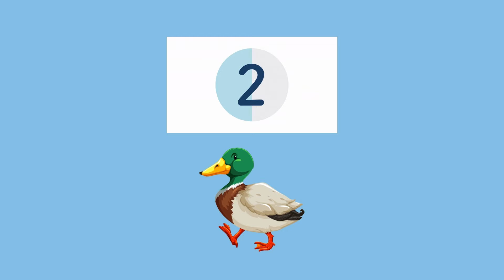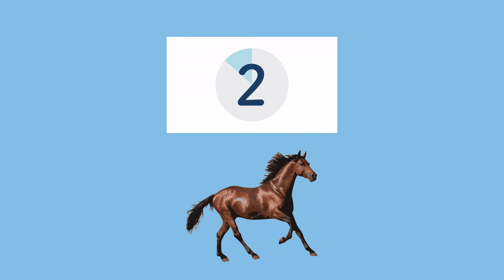Bluey Teaching Animals A to H + English! (Educational)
Join Bluey and her friends in this fun-filled educational adventure as they explore and teach animals from A to H! Perfect for young learners, this engaging video combines entertaining storytelling with essential English vocabulary. Watch as Bluey introduces adorable animals like Alligator, Bear, Cat, Dog, and more, helping kids develop their language skills while enjoying delightful animations and catchy songs. This video is not only entertaining but also a fantastic resource for parents and educators looking to enhance their child's learning experience. Let’s learn together!